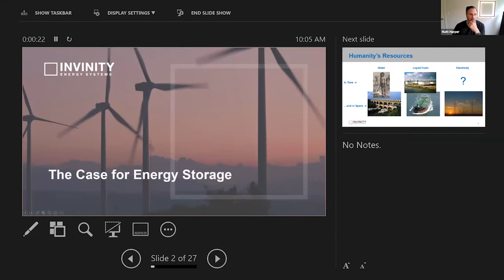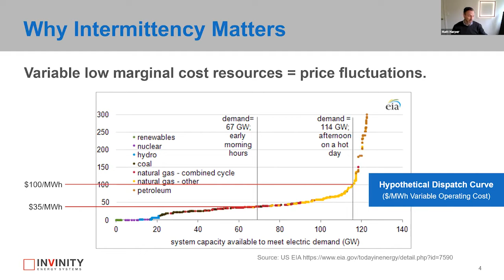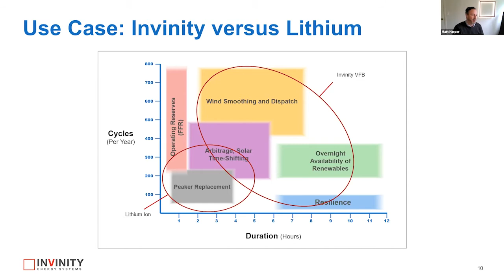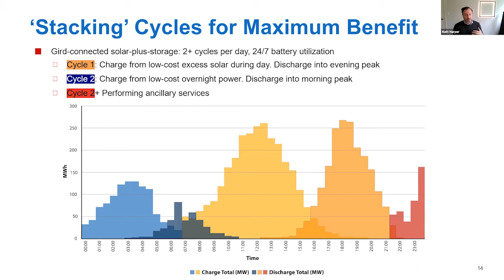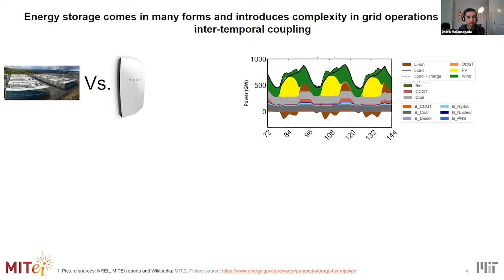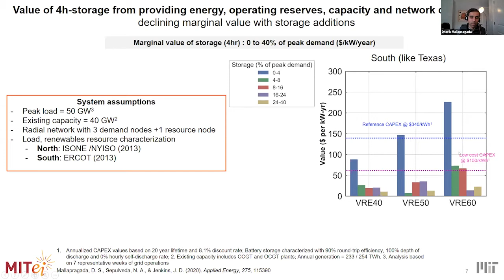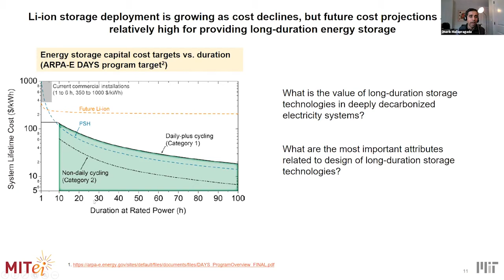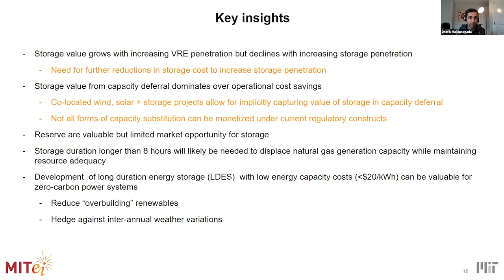EESN | Electricity Storage at Scale: High Added Value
Batteries will be critical to reliable electricity supply as the world adds more and more renewable and low-carbon energy sources to the mix.

In this live webcast from May 12, 2021, Matt Harper SM '11, CCO Invinity Energy Systems, and Dr. Dharik Mallapragada, Research Scientist at the MIT Energy Initiative (MITei), present continuing research and commercialization of grid-scale batteries.  With demand predicted to increase from 20-50% or more due to electrification, battery technologies will contribute significantly to the transition to clean electricity system.

Relatively small lithium-based batteries have made inroads in our ubiquitous electronic/electric devices, from electric vehicles, watches, cell-phones, home PV systems and even a growing number of utility applications. Invinity is already adding vanadium flow batteries to the mix.  Which storage and innovations hold the most promise to be part of a decarbonized energy future?

Speaker Bios:

Matt Harper SM '11, former founder and president of Avalon Battery, has been developing and producing Matt Harper SM'11vanadium flow batteries for heavy-duty grid applications for over 15 years. Now Chief Commercial Officer at Invinity Energy Systems, Matt is focused on accelerating our transition to a low-carbon grid. His career spans over 25 years of pioneering work in electrical energy storage, wastewater treatment, hydrogen generation and fuel cell vehicles. Matt's holistic approach to industrial technology development has balanced technical and operations development with commercial and organizational lifecycle characteristics. He is the inventor of several patents related to clean energy and industrial technologies.

Dr. Dharik Mallapragada, Research Scientist at the MIT Energy Initiative (MITEI) builds advanced power Dharik Mallapragada system modeling tools for better integration of renewable sources into the power sector. In the context of economy-wide electrification and decarbonization and net zero policy trends, he has studied how the system value of energy storage varies by location and scale and the future role of hydrogen in a low-carbon economy. Dharik worked at ExxonMobil’s Corporate Strategic Research on power systems modeling and life cycle assessment of emerging technologies. He has also studied energy trends in developing countries.